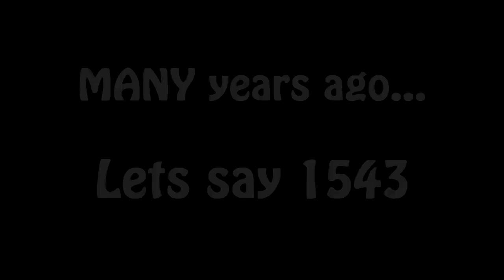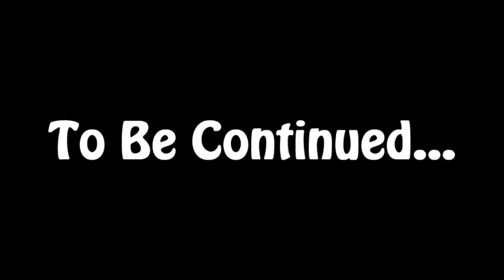"Space Adventure" Cartoon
A video I made in MacroMedia Flash at school using only motion tweening.

Thanks to soundbible.com and Valve software for sound effects.

Expect more videos coming soon! A zombie movie, two more animations and some Gmod videos. Also more Live Action videos to come as well.

Other Channels:

for cartoon parodies and live action game reviews.

for movie reviews. Brand new movie review release a week ago. Plus some non-review stuff before the summer and reviews all summer!

PARACHUTE PICTURES 2012